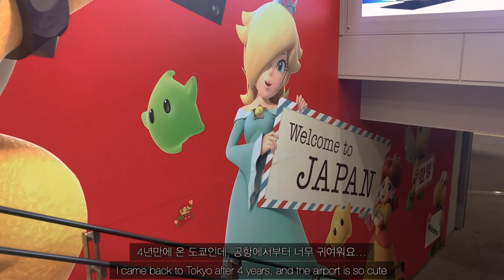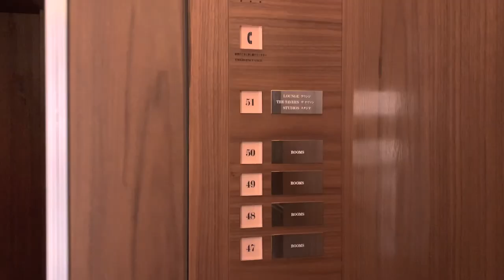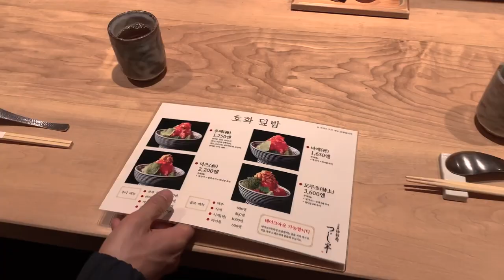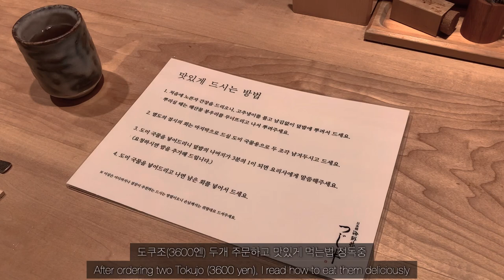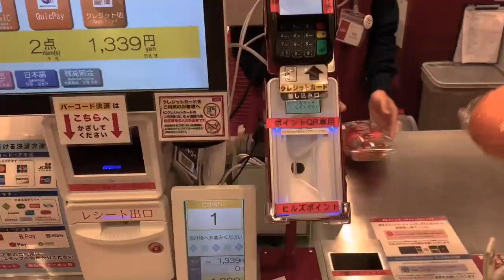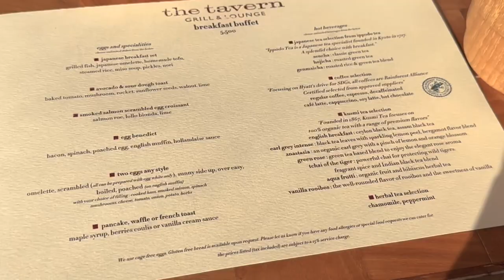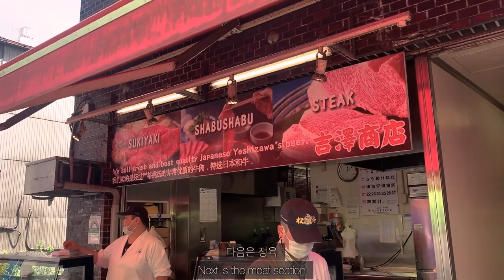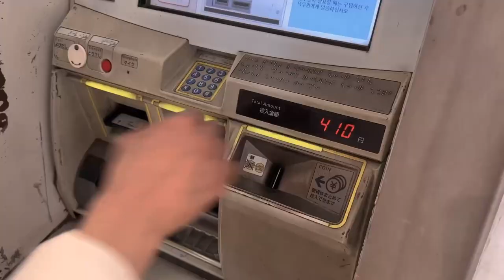도쿄 브이로그 | 안다즈 도쿄 타워뷰 (Andaz Tokyo) | 미슐랭3스타 가이세키 Azabu Kadowaki | 인생 카이센동 츠지한 웨이팅없이가는 법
도쿄에서의 2박3일을 브이로그 영상으로 담아보았어요 .
*영상은 고화질로 설정하여 보시면 더욱 선명하게 시청하실 수 있습니다